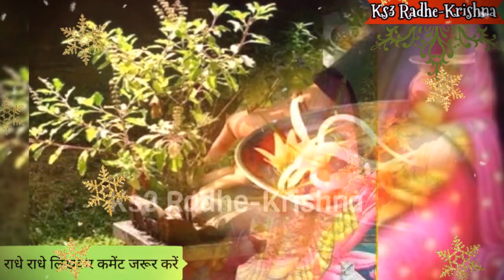21 सितंबर महा एकादशी तुलसी जी की मिट्टी चमका देगी आपका भाग्य, 7 पुश्ते तक करेंगी राज Ekadashi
21 सितंबर महा एकादशी तुलसी जी की मिट्टी चमका देगी आपका भाग्य, 7 पुश्ते तक करेंगी राज Ekadashi